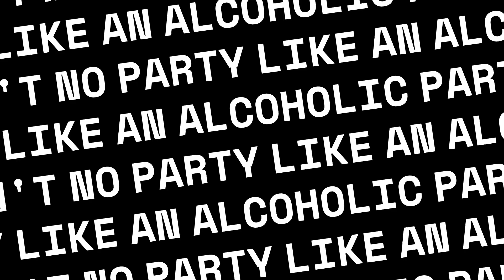Ain't no party like an alcoholic party edm FALIZE STYLE EDM Summer mix 2024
Ain't no party like an alcoholic party edm FALIZE STYLE

Club music mix 2024 edm remixes of popular songs
Dance club songs
Lounge music 2024
Dance floor fillers
Dance anthems
Summer Mix Ibiza 2024
EDM Summer mix 2024